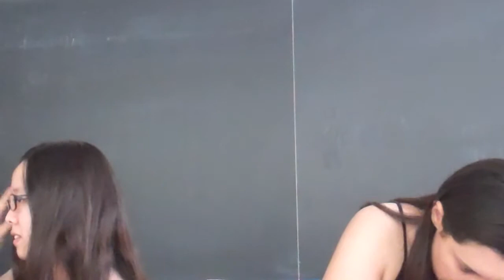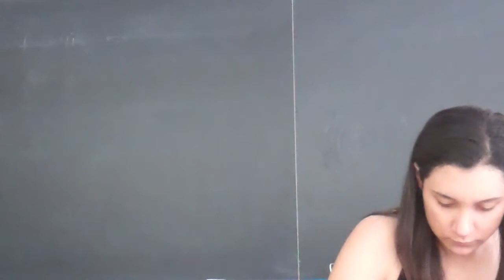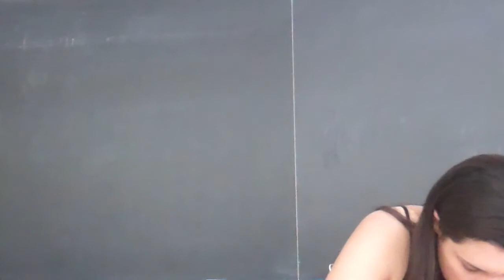UCLA CLIMATE DEBATE 1 VALUE DEBATE # 2 MAY 23, 2017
UCLA DEBATE UNION PRESENTS: CLIMATE DEBATE 1 VALUE DEBATE # 2 MAY 23, 2017 SPRING, 2017